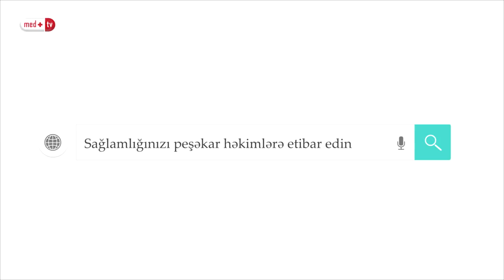Duz bagirsaq sallanmasi / düz bağırsaq sallanması - tüfd Aynur Huseynzade Umumi cerrah / MEDPLUS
duz bagirsaq xestelikleri
Düz bağırsaq yoğun bağırsağın ən aşağı hissəsidir, uzunluğu 12-15 sm-ə çatır, onun davamı anal kanal və anal dəliklə bitir.

Anal kanal bir sıra bağ və əzələlərin köməyi ilə çanağa təsbit olunur. Həmin əzələ-bağ aparatının zəifləməsi rektal prolapsa (bağırsaq sallanmasına) səbəb olur.

Rektal prolaps - latınca "prolapsus recti" və ya düz bağırsaq sallanması anal dəlikdən düz bağırsağın tam və ya hissəvi xaric olması ilə xarakterizə olunan xəstəlikdir.

Düz bağırsaq sallanmasına səbəb olan amillər:

- Çanaq dibinin əzələ quruluşunun patoloji dəyişilməsi;

- Qarındaxili təzyiqin artması;

- Anal sfinkterin tonusunun zəifləməsi;

- Arxa Duqlas boşluğunun, yəni düzbağırsaq-uşaqlıq çuxurunun normadan dərin olması;

- Düzbağırsağı saxlayan əzələlərin zəifləməsi;

- Bağırsaq çözünün uzanması;

- Daimi uzun müddətli qəbizlik;

- S-ə bənzər bağırsağın uzanması;

- Oma və büzdüm sümüyünün vertikal yerləşməsi;

- Onurğa beynin bel-oma nahiyyəsinin zədələnməsi;

- İrsi meyillik;

- Qadınlarda ağır doğuş;

- Qeyri-düzgün cinsi oriyentasiya.

Əlamətləri

Düz bağırsaq sallanmasının kliniki təzahürləri tədricən və ya qəflətən inkişaf edə bilər. Xəstəni ilk olaraq anal dəlik nahiyyəsində yad cisim hissiyyatı, diskomfort, daimi yalançı defekasiya çağırışı (tenezm hissi), qaz və ya nəcis xaric olan zaman ağrılar narahatlıq yaradır. Düz bağırsağın selikli qişası xaric olanda bağırsaq çözü dartıldığına görə bəzən hətta şoka və ya kollapsa səbəb olan kəskin ağrılar müşahidə edilir. Xəstəlik əsasən gedişatına görə bir neçə mərhələdə inkişaf etsə də, bəzən həddən artıq fiziki gərginlik, qarındaxili təzyiqin kəskin artması və s. səbəblərdən düz bağırsaq ən ağır formada anal dəlikdən xaric olur.

İlkin mərhələdə düz bağırsağın ancaq selikli qişasının kiçik bir hissəsi defeksiya aktında xaricə çıxır və öz-özünə geriyə qayıdır. İkinci mərhələdə gücənmə vaxtı düz bağırsağın selikli qişası bütünlüklə çevrilərək anal dəlikdən xaric olur, çətinliklə də olsa öz-özünə geriyə qayıdarkən damarlar zədələndiyinə görə yüngül qanama müşahidə edilir. Üçüncü mərhələdə təkcə gücənmədə deyil, fiziki yük qaldıranda, gərginlik keçirəndə, hətta öskürmə və asqırma zamanı da düz bağırsağın selikli qişası anal dəlikdən xaric olur. Selikli qişa üzərində qansızmalar daha da artır, eroziv zədə nahiyələri əmələ gəlir, qanaxma müşahidə edilir. Qeyri-iradi nəcis və qaz ifrazı baş verir, düz bağırsaq ancaq kənar müdaxilə ilə geriyə qaytarılır.

Müalicəsi

Düz bağırsaq sallanmasının müalicəsi xəstəliyin gedişatı, mərhələsi, baş vermə səbəbi və xəstənin yaşından asılı olaraq konservativ və cərrahi ola bilər. Konservativ müalicə əsasən gənc və orta yaşlılarda xəstəliyin ilkin mərhələsi zamanı tətbiq edilir. Xəstəyə aralıq və canaq dibi əzələlərini möhkəmləndirən müalicəvi idman hərəkətləri, xüsusi masaj, düz bağırsaq nahiyyəsinə sklerozlaşdırıcı inyeksiyalar, fizioterapevtik müalicələr ilə yanaşı defekasiya aktını normallaşdıran və qəbizliyin qarşısını alan müalicə tətbiq edilir.